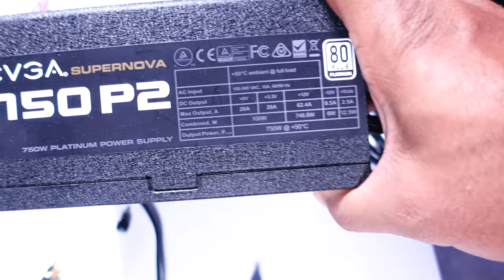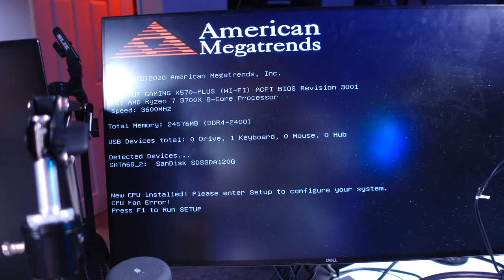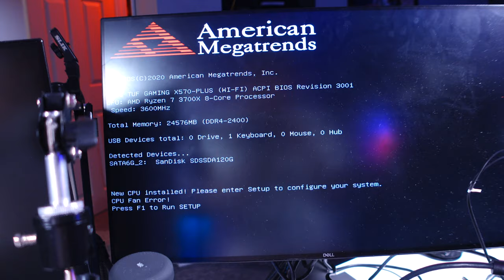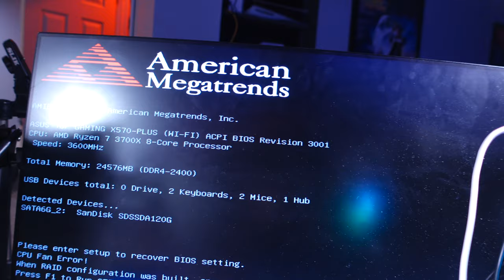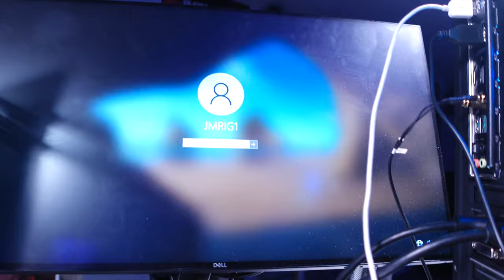How to build a gaming computer in 2021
Ryzen 7 3700X $369.25
Tuf Gaming x570-Plus (wi-fi) $139.99
Ballistix Ram (8GB) each. $43 each
ASUS ROG Strix Radeon RX 570 O4G $690 (overpriced) They usually goes for under $400 (used) You can also get the Rx 580 under $400
SSD Plus 120GB HD. $39.56
EVGA SuperNova 750 P2 $184.99
Muster PC Case. $69.99
TOTAL: $846.78 without the graphic card.  If you end buying the used one, Total will be $1,246.78
WHAT DID I USE TO RECORD THIS VIDEO?

--Neewer 2 Packs Advanced 2.4G 660 LED
--Bedside Table Lamp - Touch Control Desk Lamp
--Smart LED Strip Lights
--Smart Light Bulb, AL Abovelights A19 E26 9W WiFi LED Smart Bulb